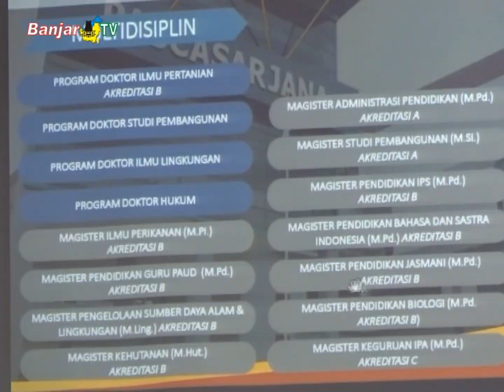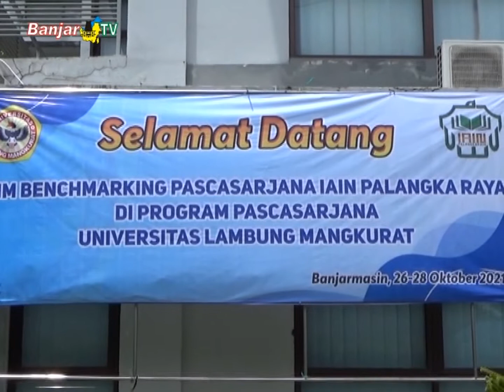Tingkatkan Kualitas, Pascasarjana IAIN Palangka Raya Jalin Kerja Sama dengan Pascasarjana ULM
Pemirsa BANJAR TV, penguatan kualitas perkuliahan terus diupayakan manajemen program Pascasarjana IAIN Palangka Raya, yang kali ini menjalin kerja sama dengan Universitas Lambung Mangkurat.